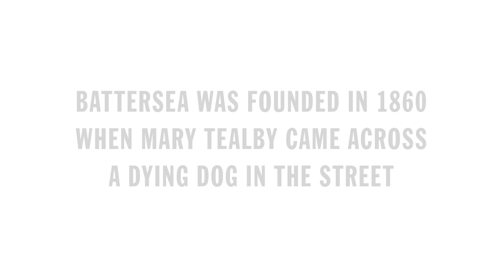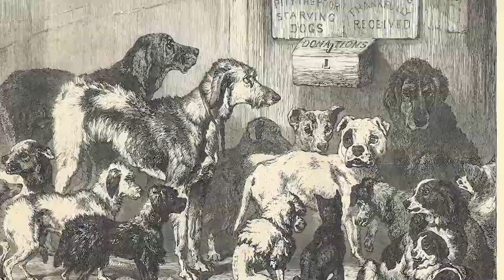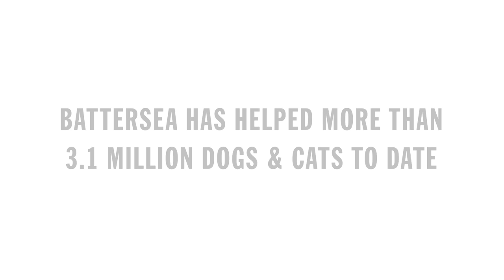Battersea's 160th Anniversary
Battersea first opened its gates in October 1860, and in that time we've helped over 3 million animals. As we celebrate 160 years of being here for dogs and cats in need, we talked to some of our staff and supporters about our history.